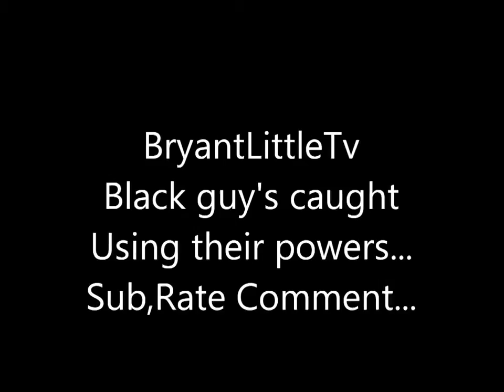Black guys get caught using power